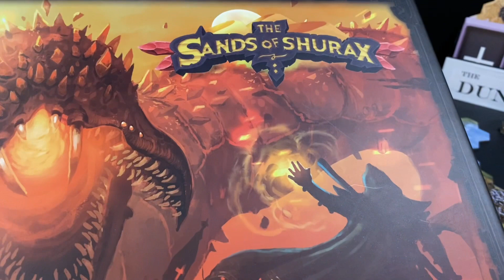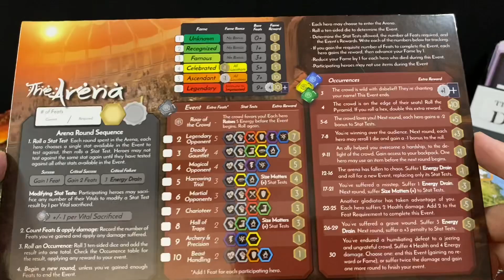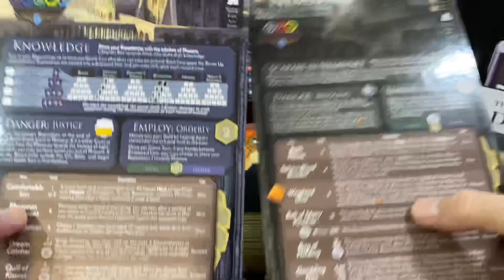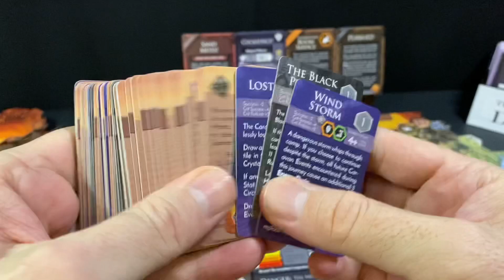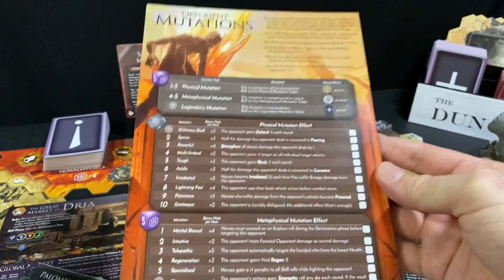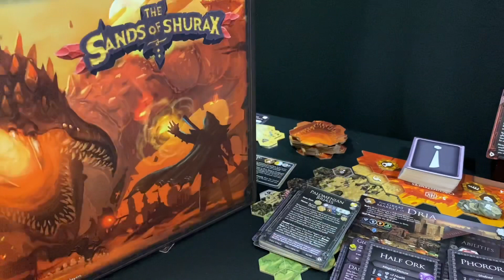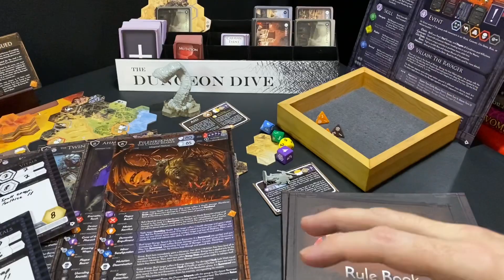HEXplore It: The Sands of Shurax - Preliminary Thoughts (This is NOT a Review!)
Join the discussion on the Dungeon Dive FB group!